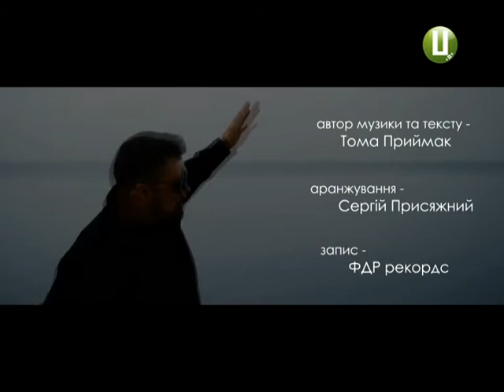Гурт «Мотор’Ролла» відзняв «LOVE» на березі Бугу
Обійми та  поцілунки  на березі Київського моря та Південного Бугу. Рок гурт «Мотор’Рола» зняв новий відеокліп про кохання під назвою «LOVE». Кажуть , композицію обрали самі фани, а кліп вийшов чуттєвим і… дуже хмельницьким.